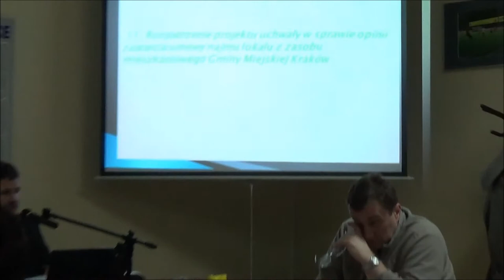11 opinia zawarcia umowy najmu lokalu z zasobu mieszkaniowego Gminy Miejskiej Kraków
Obrady XLII sesji Rady Dzielnicy XVI Bieńczyce z dn. 27 lutego 2014 r.

Projekt uchwały w sprawie opinii zawarcia umowy najmu lokalu z zasobu mieszkaniowego Gminy Miejskiej Kraków.